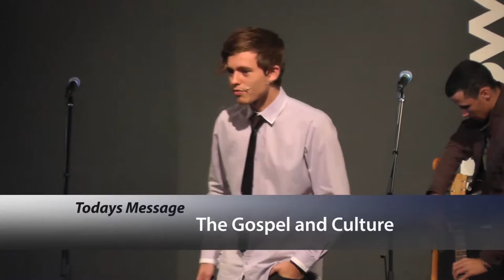Nick Szeszeran - The Gospel and Culture | Springwood SDA Church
A sermon entitled "The Gospel and Culture" by Nick Szeszeran at Springwood Seventh-day Adventist church in Brisbane, Australia.